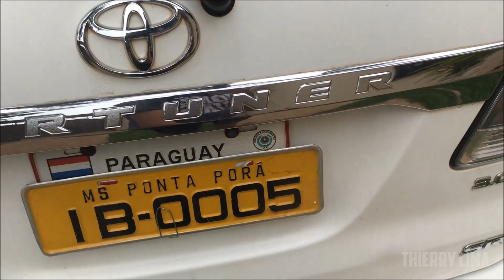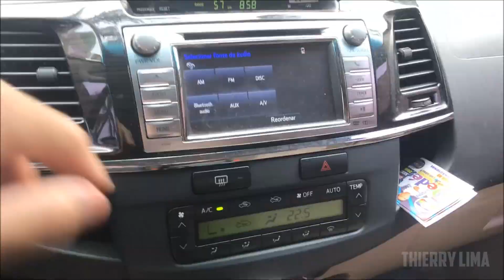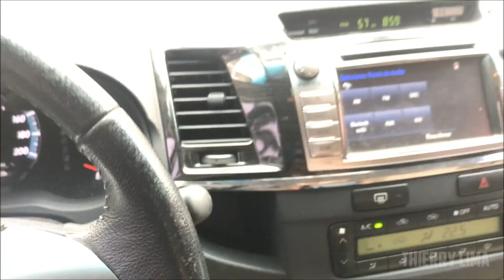MOSTRANDO A HILUX SW4 PARAGUAYA E DANDO ROLE (PARTE 1)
DESCULPE O VOLUME ALTO DA INTRO, NA HORA DE EDITAR DEU UMA BUGADA NO ÁUDIO E FICOU ASSIM...

No vídeo de hoje, eu mostro todos os detalhes de uma Toyota Fortuner, ou como chamam no Brasil: Hilux SW4... e também dou um rolê com ela! essa é a parte 1!